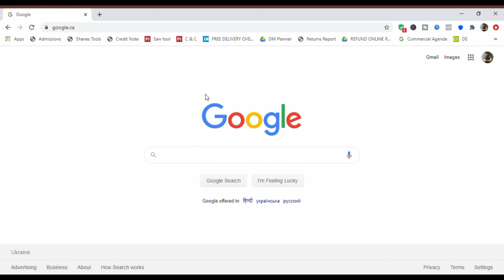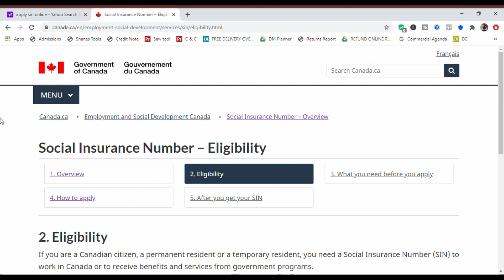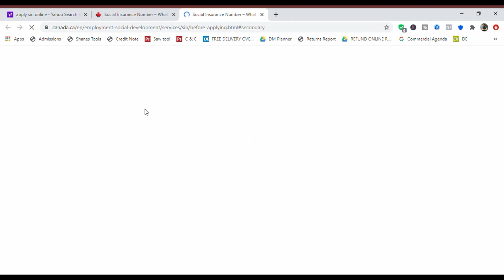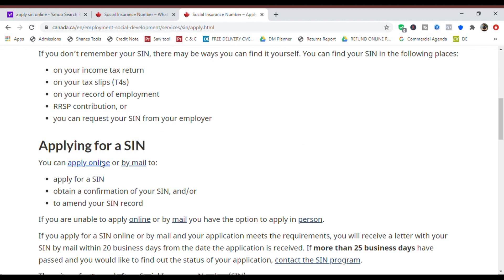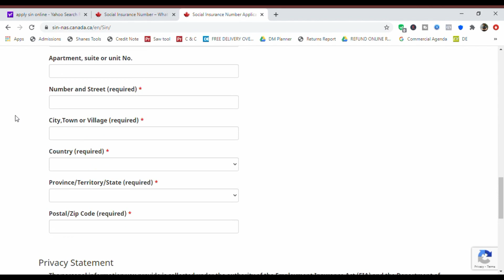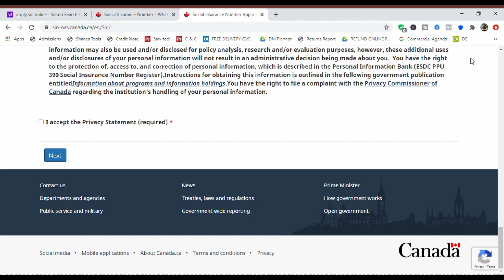How to Apply SIN Online For International Students?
Hello Guys I love You All ALot god Bless you All.How to Apply SIN Online For International Students

Univeral Power Adapter
Power Bank MI
Android C type Cable
Iphone Cable
Vaccum Bags
Gears Used:-
1. My Favourite Microphone
2. Tripod Stand i Use